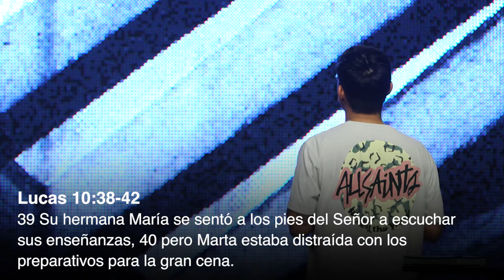Presente paz – Ps. Alvin Ramírez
Una iglesia no se construye sobre el sacrificio de pocos sino sobre la generosidad de muchos.